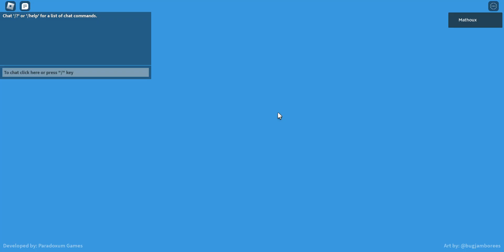Challenge : WIN with ONLY FLYING TOWER in MOLTEN TDS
Today , we win in tower defense simulator on molten mode with only air tower ace pilot and pursuit